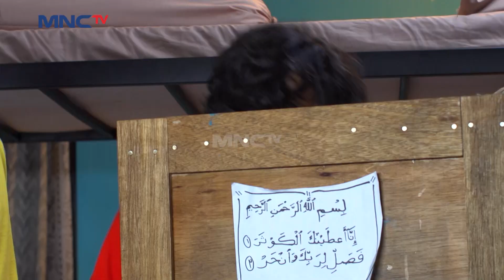Pak Security & Pak Ustad Pusing Nyariin Anak Anak - Kun Anta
Dibikin bingung, Pak Security & Pak Ustad Pusing Nyariin Anak Anak pada kemana.